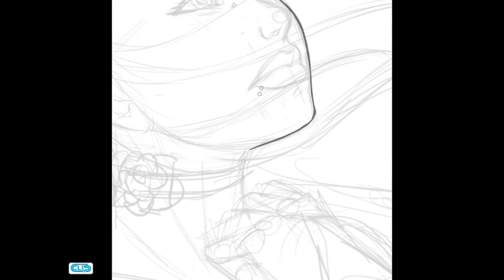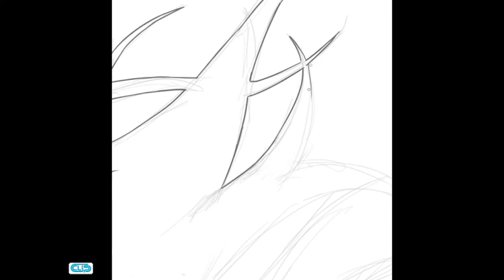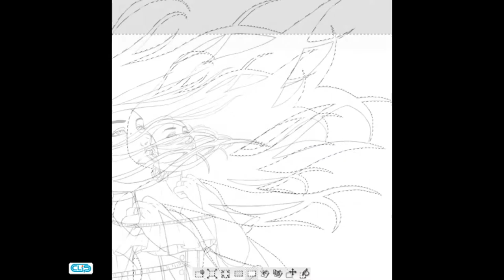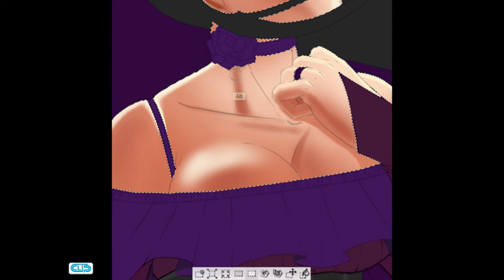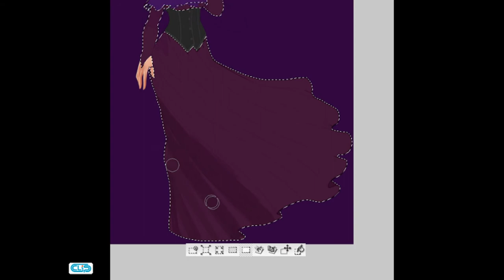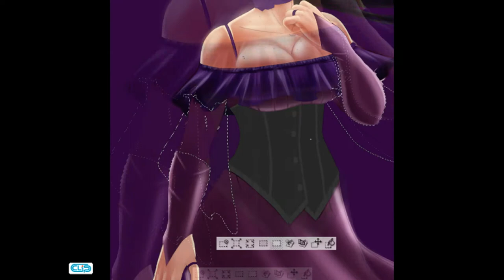Drawing: Nameless - Desenhando: Sem Nome